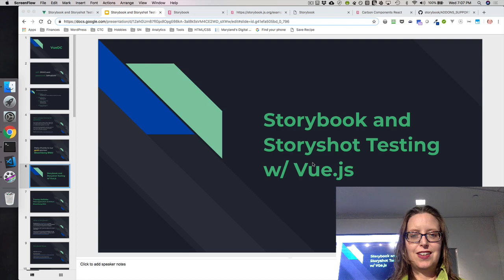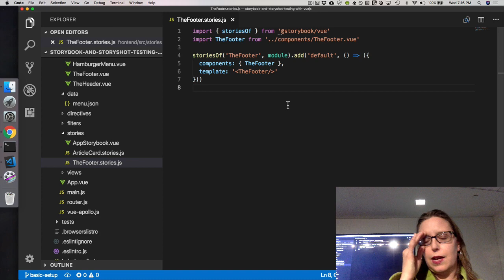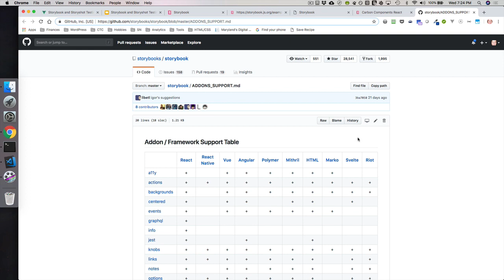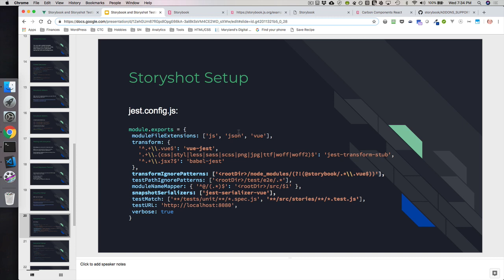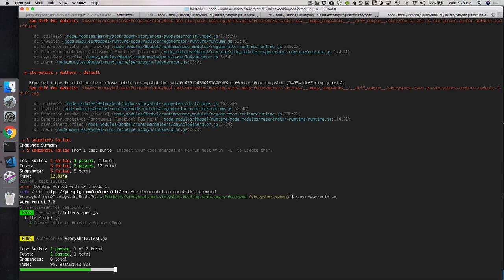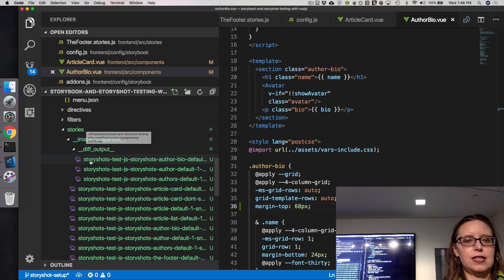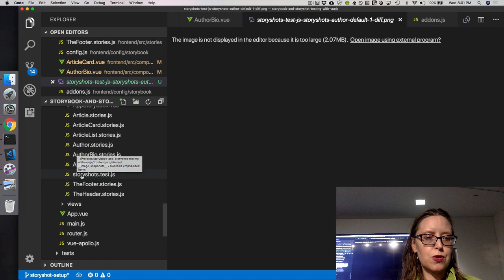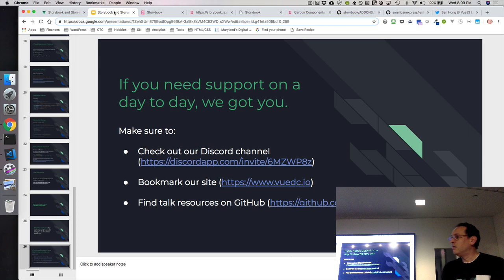Storybook and Storyshot Testing w/ Vue.js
If you haven't heard, Storybook is one of the hottest new tools for building an interactive UI component library where developers can build, test and maintain their components while getting a great doc site out of it as well! At this talk, you'll get to hear from Tracey Holinka talk about how they use Storybook at Bloomberg.